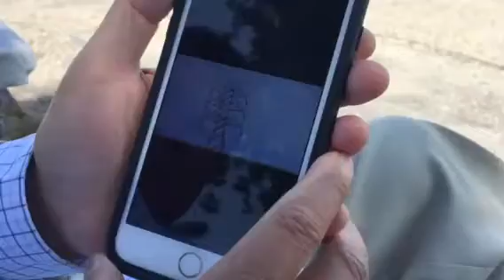李孟賢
華埠受工程影響商戶沒有現金賠償